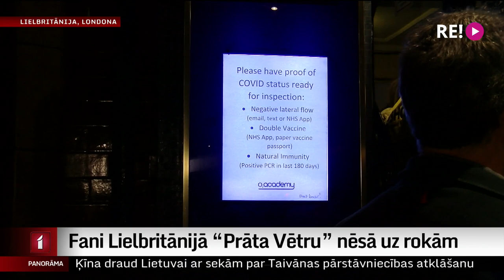Fani Lielbritānijā “Prāta Vētru” nēsā uz rokām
Vakar Lielbritānijas latviešiem valsts svētku diena izvērtās ļoti īpaša, jo Londonā slavenajā O2 Shepherd’s Bush Empire koncertzālē uzstājās Prāta Vētra. Sajūsminātie koncerta apmeklētāji atzīst – šis ir lielisks  veids, kā nosvinēt Latvijas dzimšanas dienu. Koncertā bija arī mūsu korespondente Lielbritānijā Ilze Kalve.